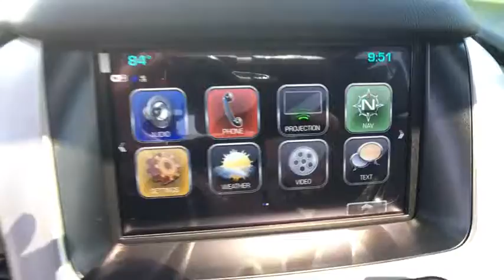2017 GMC Yukon Reno, Carson City, Lake Tahoe, Northern Nevada, Roseville, NV HR344366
Reno GM
900 Kietzke Ln

Meet the GMC Yukon. Its spacious interior offers three rows of seating that can accommodate up to nine passengers. With its bold styling, premium materials, and inspiring capability, Yukon creates a new standard in full-size utility. Yukon interior offers a perfect blend of craftsmanship, comfort and functionality. The proof is in the details, including authentic aluminum trim, contrast stitching on console and doors, and optional heated steering wheel. GMC engineers concentrated on every aspect of the Yukon to reduce cabin noise, resulting in an unparalleled driving experience as well. From its confident, aerodynamic proportions to its premium accents and refined finish, this sport utility vehicle lives up to its looks with superior capability, comfort, and towing capacity. Other stylings include wheels ranging from 18 inches up to 22 inches and full LED Turn Signals and Daytime Running lamps featuring GMC's Graphic Light Signature. The newly enhanced next-generation GMC IntelliLink system enables you to seamlessly experience your media like never before through a logical, intuitive interface featuring an 8-inch diagonal Color Touch Radio screen, MyMedia functionality that can connect media libraries from you and your passengers' devices, and an available navigation system. In addition to IntelliLink, Yukon is equipped with a Premium Bose Surround Sound System and available Rear-seat Blu-Ray entertainment system with 9 inch diagonal screen. Choose from an impressive 5.3L V8 with 355 hp and 383 lb-ft of torque or a segment-leading 6.2L V8 with 420hp and 460 lb-ft of torque in Yukon Denali allowing you to tow up to 6500lbs or 8300lbs in the Denali. You can also opt for the HD Trailering package to tow up to 8500 lbs.